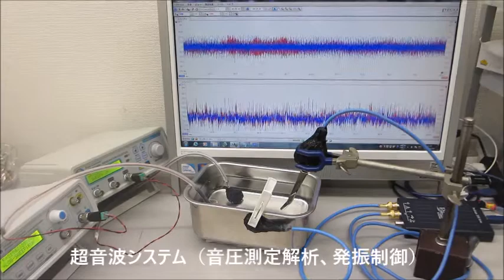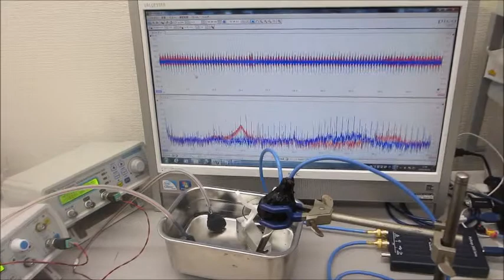超音波の送受信テスト（音圧データの測定解析）